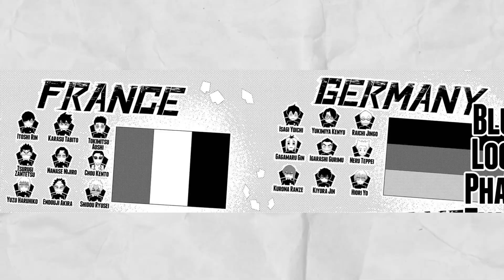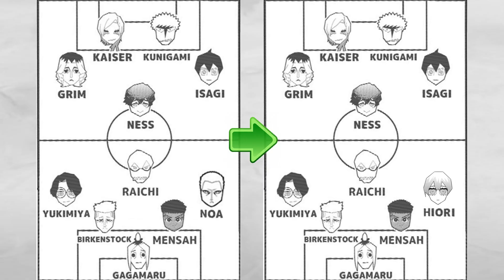NESS INJURES ISAGI THEORY! | BLUE LOCK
Just a theory about Ness injuring Isagi to prevent him scoring and dethroning Kaiser and how Hiori will be the one to score the final goal in the Ubers match.

Forgot to mention in the video, but there are manga spoilers.

Thumbnail: @lampyrcy